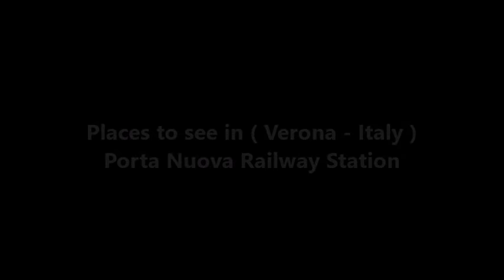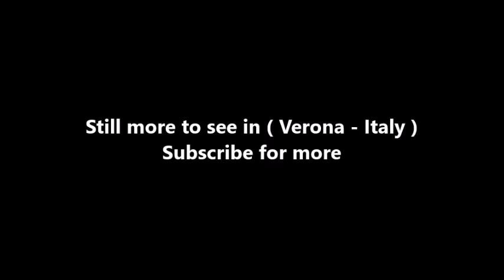Places to see in ( Verona - Italy ) Porta Nuova Railway Station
Verona Porta Nuova is the main railway station of Verona. It is one of the two stations serving central Verona; the other station, Verona Porta Vescovo, is located at the east of the city. It is situated at Piazzale XXV Aprile ("25 April") at the south of the city centre. The station is a 25-minute walk or 10-minute bus ride from Arena di Verona. The station was opened in 1852 by the Austrian Empire's Südbahn and, after its transfer to Italy, has substantially been rebuilt between 1910 and 1922. Following the destruction by allied bombings during the Second World War, the present building was reconstructed between 1946 and 1949.

Verona Porta Nuova is a major cross-junction station in Italy: the north-south Brenner Railway connecting Austria and Bologna meets the east-west Milan-Venice railway. The north-south route has been classified by the European Union as Trans-European Network (TEN) Axis No. 1 Berlin-Palermo. The station handles 25 million passengers annually.

The first train to arrive at Verona Porta Nuova was driven by the locomotive Verona on the newly-built railway from Venice which crossed River Adige (River Etsch). The initial station building was a temporary wooden structure; it was replaced in 1852 by a small masonry building. The masonry, however, had an odd shape: a part of its front had eight arched openings, which went further forward than the other part with only three.

Verona Porta Nuova is used by about 68,000 passengers each day and a total of 25 million annually. It is the ninth busiest railway station in Italy. The station area is the centre of Verona's transport network: the Bus Terminal is located directly in front of station building and hosts services by ATV Verona (“Azienda Trasporti Verona”, ATV) to Verona-Villafranca Airport and popular tourist attractions along Lake Garda.

( Verona - Italy ) is well know as a tourist destination because of the variety of places you can enjoy while you are visiting Verona . Through a series of videos we will try to show you recommended places to visit in Verona - Italy